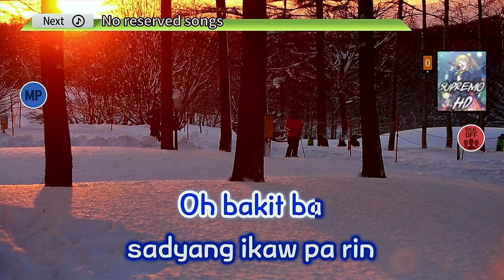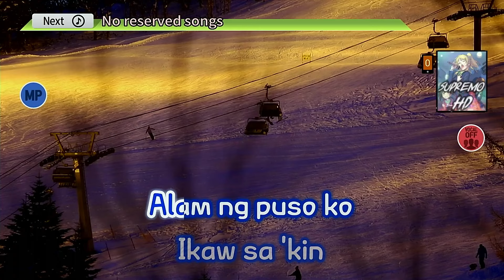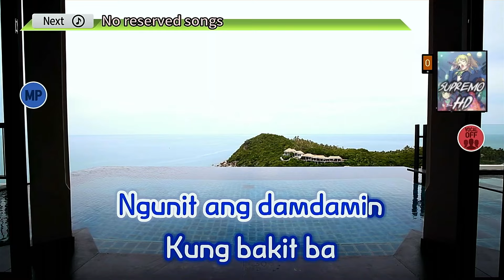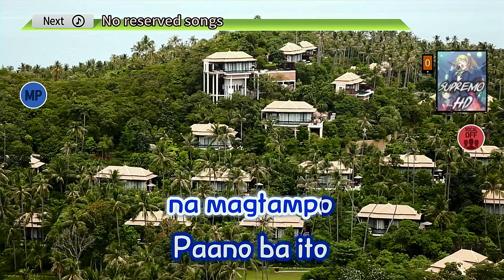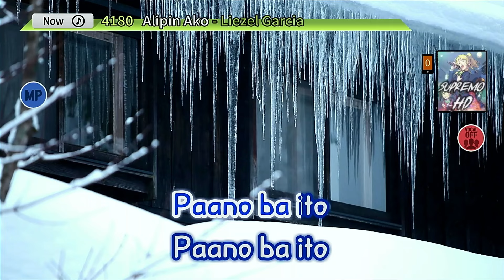Alipin Ako Liezel Garcia